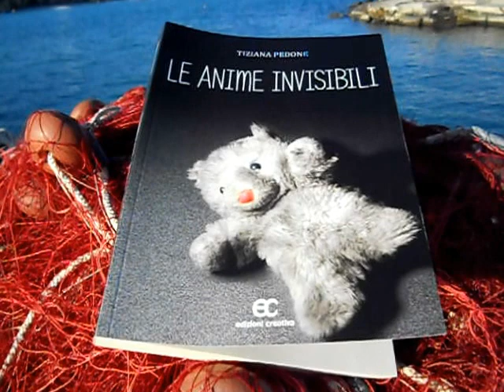"LE ANIME INVISIBILI" Tiziana Pedone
Tiziana Pedone vive e lavora a Milano. Scrive romanzi e racconti di generi diversi:
dai noir al fantasy, dal thriller alle favole. Le sue opere hanno ricevuto segnalazioni di merito in diversi concorsi letterari. I racconti sono stati pubblicati su quotidiani di free-press, antologie e online. Tra le sue opere di narrativa: L'orto di Norma (2005), L'ultimo residence (2006), Racconti brevi e brevi brividi (2008), Benito Appiombato (2009)